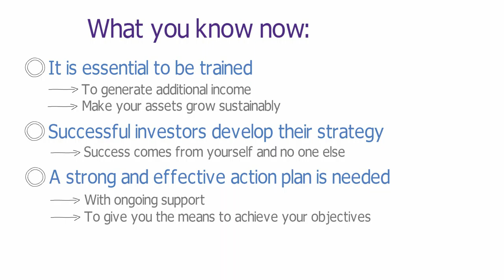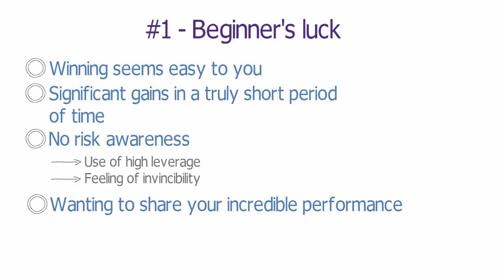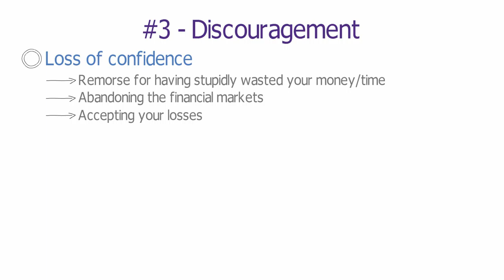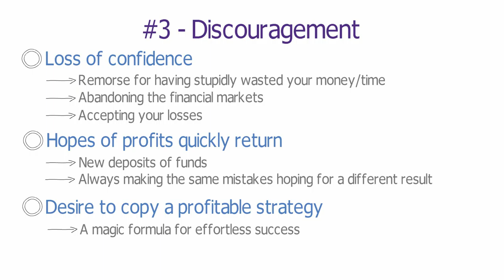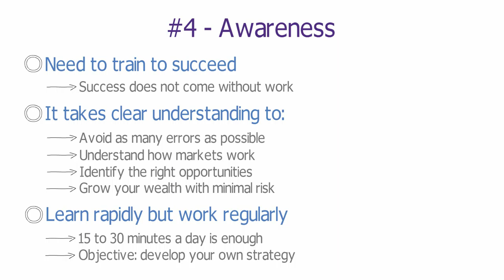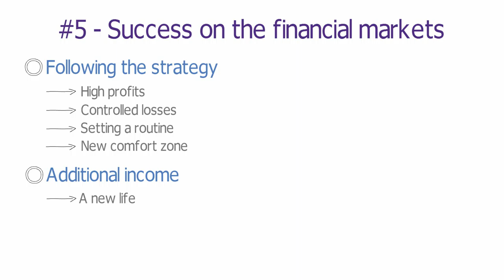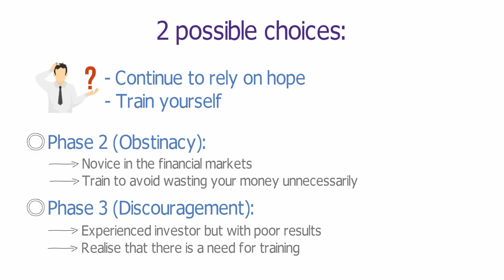Training course - In the life of a profitable trader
Comprehensive training course in trading on the stock exchange and financial markets.

👇👇 MORE INFORMATION (Training course, Trading tools, links) 👇👇

In this video, discover the classic mistakes of a beginner trader, and how to correct them in order to achieve success on the stock market, or even financial independence:
1 - Beginner's luck
2 - Obstinacy
3 - Discouragement
4 - Awareness
5 - Success on the financial markets

Take advantage of 3 FREE videos now to start EARNING ON FINANCIAL MARKETS and generating a REGULAR INCOME!

▪️ 7 modules for successful trading
▪️ 55 training videos to watch for more than 4 hours of training course in trading
▪️ Satisfaction guaranteed
▪️ Personalized assistance : Under each video you can ask the trainers your questions, directly. Quick response!

👁️ LONDINIA [AI] - Artificial Intelligence for your trading

Londinia is capable of providing analysis on the instrument and time unit of your choice. Londinia can analyze the chart of a stock, a stock index, a Forex currency pair, a commodity, and even a crypto-currency. 🤖

With the "Londinia Opportunities" service, our AI constantly scans the markets and publishes all its analyses with optimal timing and satisfying technical conditions.